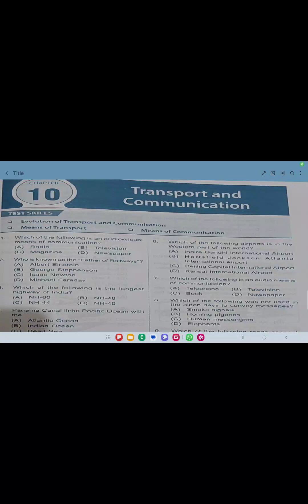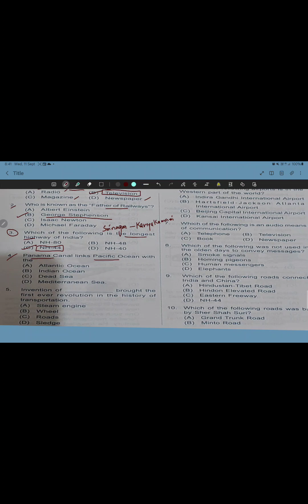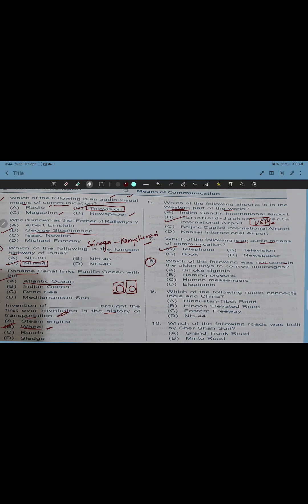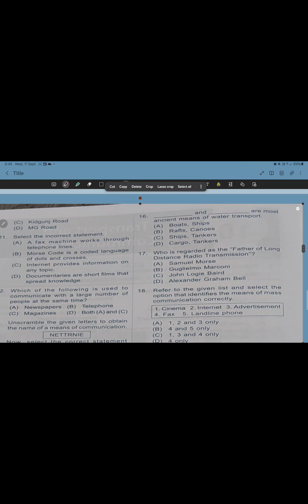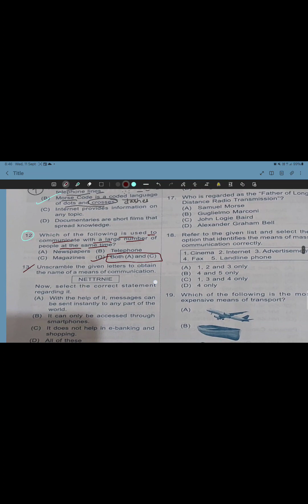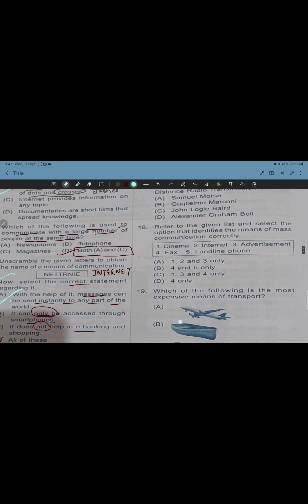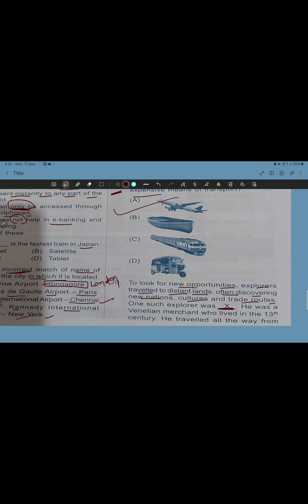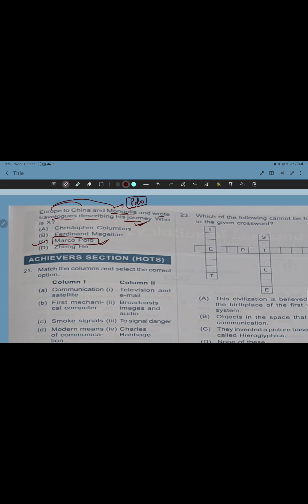ISSO,class-5,Social Studies olympiad workbook,ch-10,Transport and Communication,qus-1-20,part-1